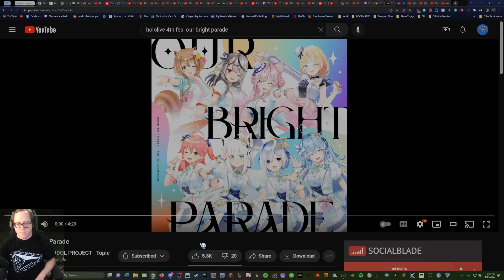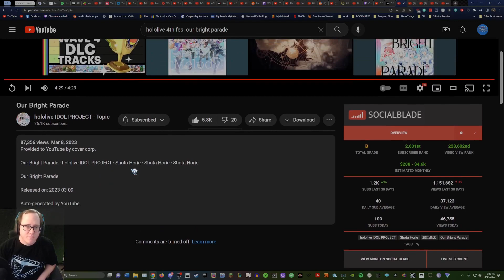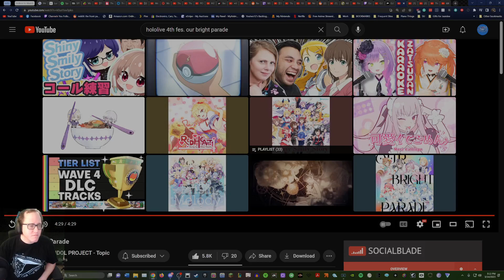[Blind Reaction] Our Bright Parade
I'm back with some more Hololive content! This is my blind reaction to Our Bright Parade.